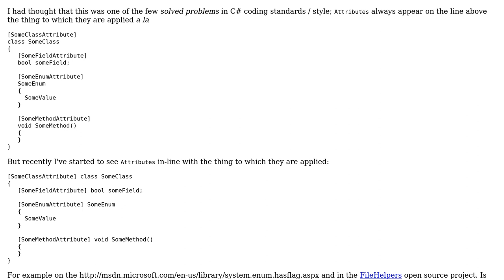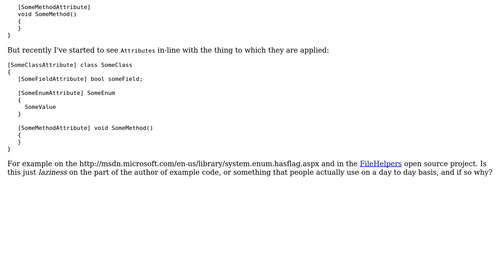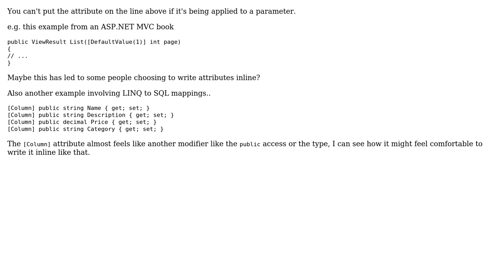Software Engineering: C# Coding Standard - Position of Attribute in relation to Target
With thanks & praise to God, and with thanks to the many people who have made this project possible! | Content (except music & images) licensed under CC BY-SA | Music | Images & others | With thanks to user satnhak user George Stocker user Carson63000 user Alex Netkachov and the Stack Exchange Network Trademarks are property of their respective owners. You are responsible for your own actions.